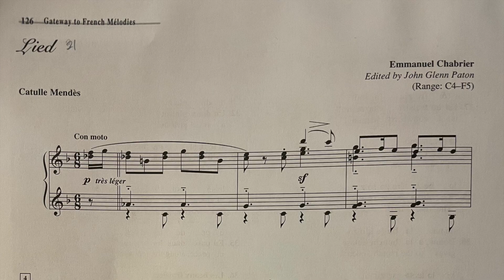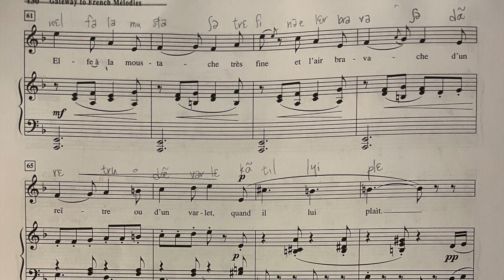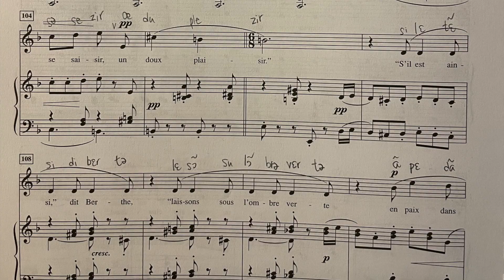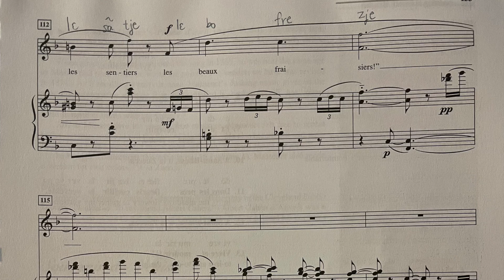Fr Gateway Melodies 21: Lied Chabrier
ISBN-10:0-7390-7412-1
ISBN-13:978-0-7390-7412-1